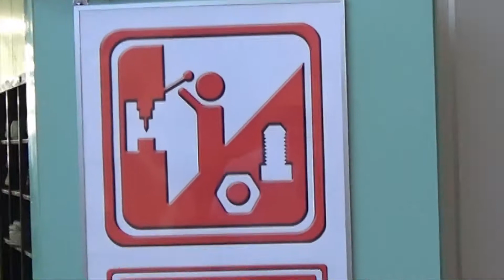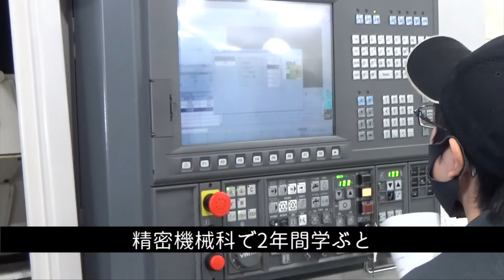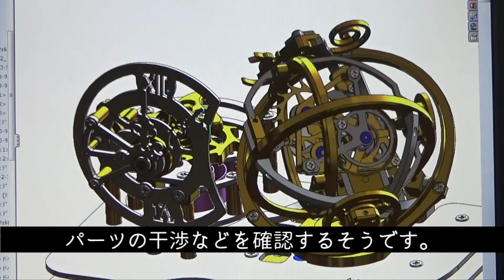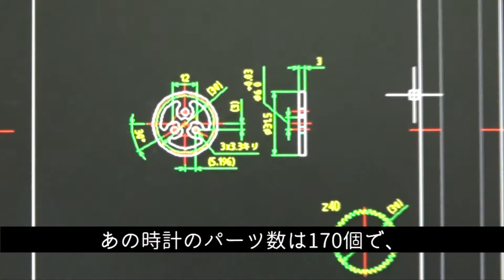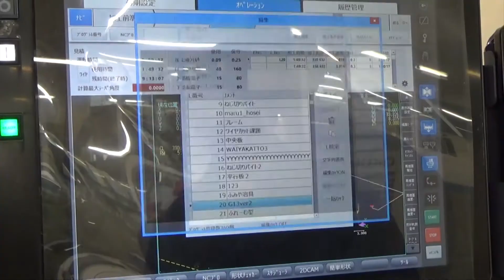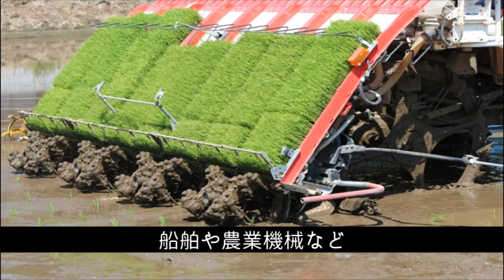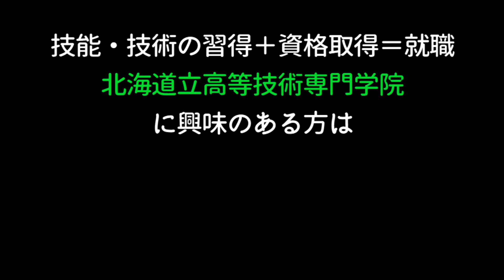技術。凄いゼ！ Vol.1 ～歯車～精密機械加工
MONOテク札幌の精密機械科で製作した置き時計。それを動かす一つの小さな”歯車”の制作工程と訓練風景を紹介します。人々の暮らしを支える”ものづくり”は技術を身につけた”技能者”にしかできないことを感じて頂ければ幸いです。